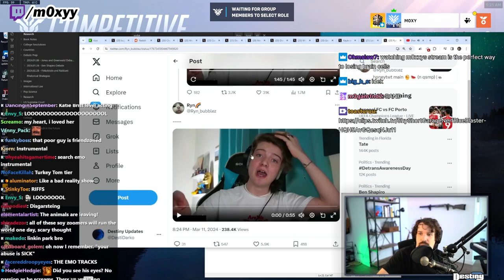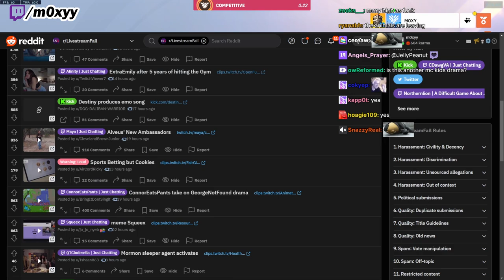Moxy Dies Laughing at Destiny Producing an Emo Song